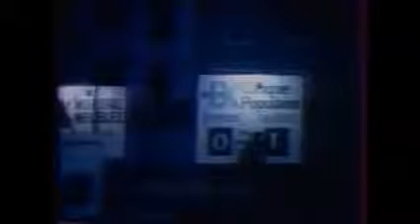Angers - Bastia 0-3 - Ligue 1 1976-77 - 30a giornata